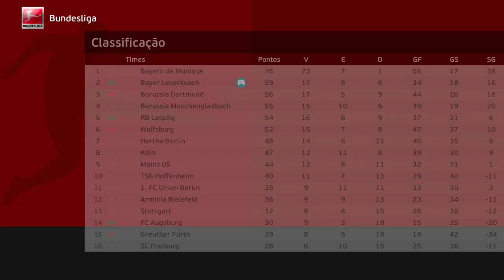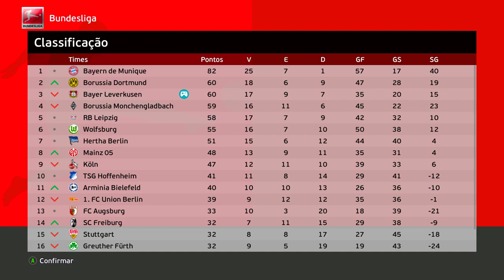PEREBINHA VAI SER PAPAI!! VEM AI + UM mini MONSTRO?🤪 - Rumo ao Estrelato Pereba #67 | PES 2021